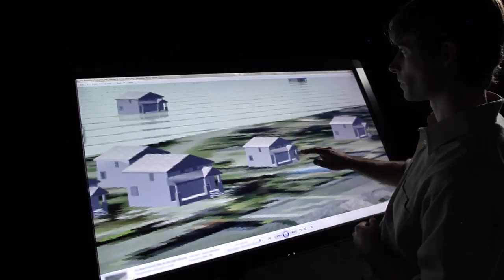climatechange_final_1920x1080_HQ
Video by Andrew Nguyen